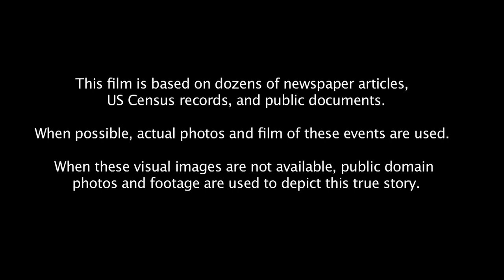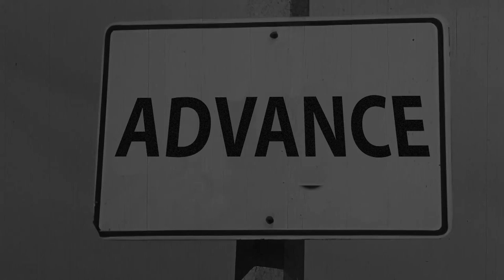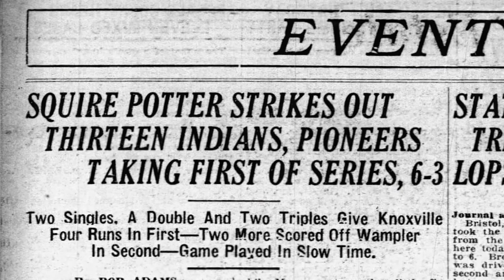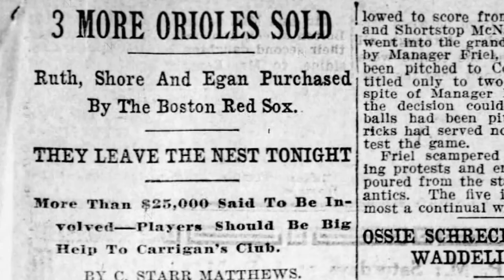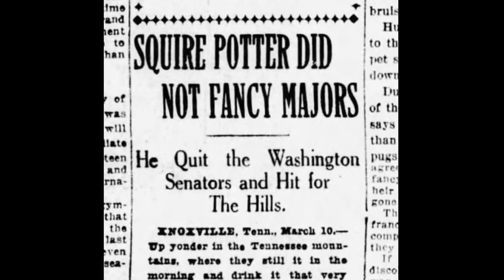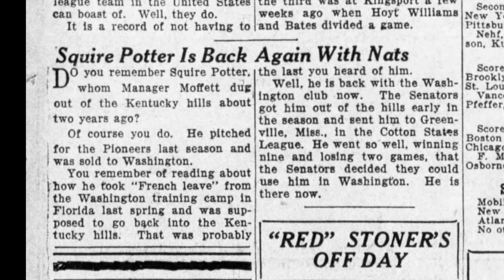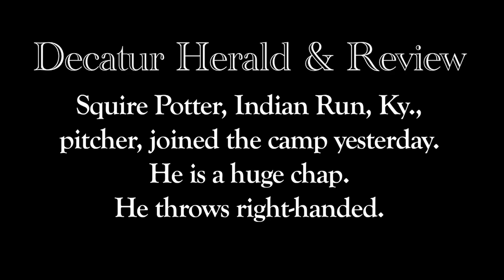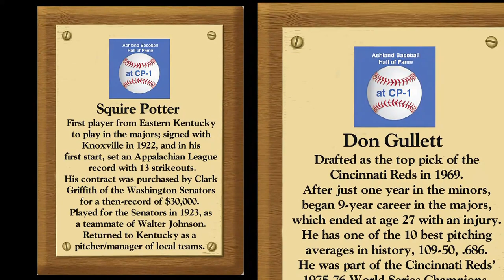Untold Baseball Stories #1 - Story of Squire Potter ROUGH CUT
The incredible story of Squire Potter, who signed a contract with the Knoxville Patriots in 1922, and in his first pitching start, he set an Appalachian League record with 13 strikeouts. By the end of his first season his contract was bought by Clark Griffith of the Washington Senators for the then unheard-of sum of $30,000. His story is more than a baseball story - it's about the great cultural divide that existed in early 20th century America. Written and edited by David E. Carter, who interviewed Squire in 1973, 50 years after her had lived a life in anonymity after his brief moment in the sun as a member of the Washington Senators, and a teammate of Walter Johnson.